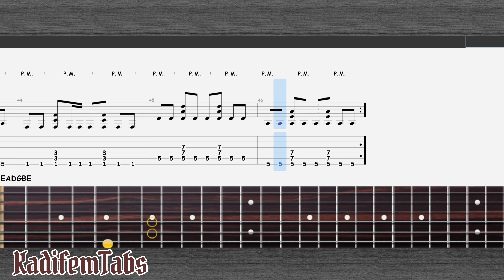Chorny Kofe-Vol'nomu volja - Easy Tabs (Guitar Fingerstyle Tutorial)